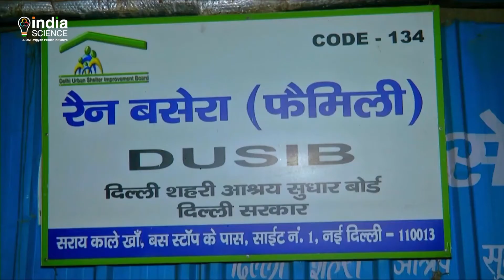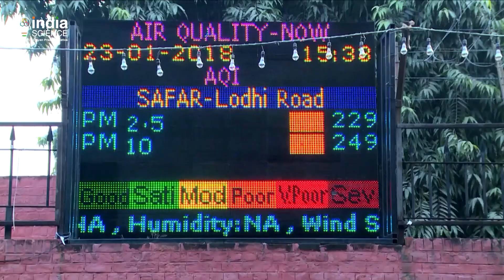Cold Waves (E)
Cold wave is characterized by a rapid and marked fall of temperature. The term ‘cold’ describes an unusual fall in temperature that is triggered by the transport of cold air masses into a specific area.